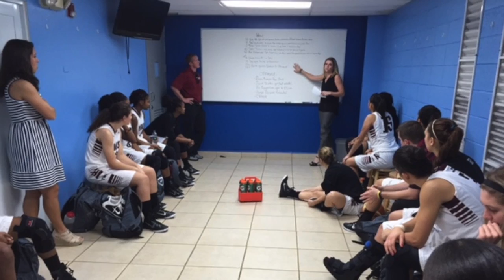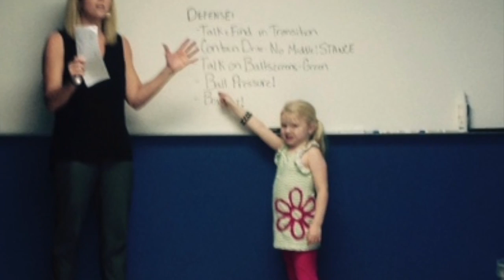Puerto Rico Trip 14-15